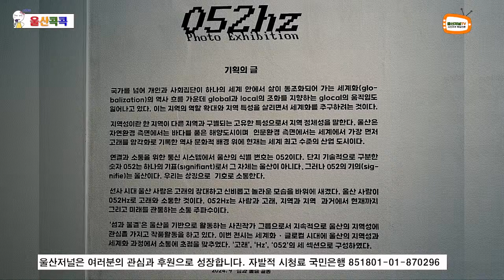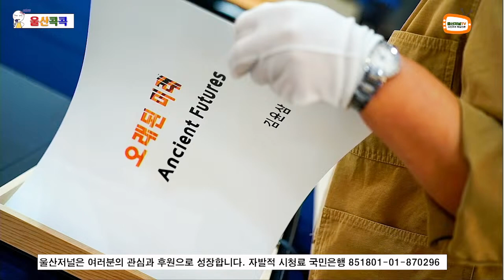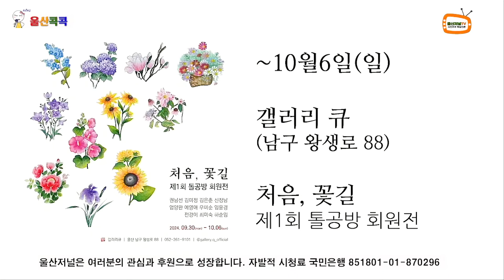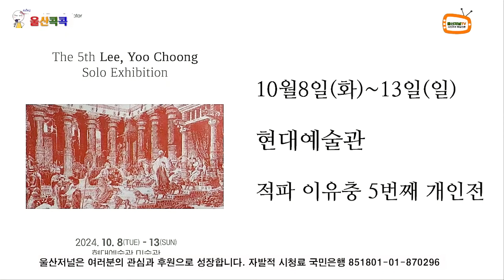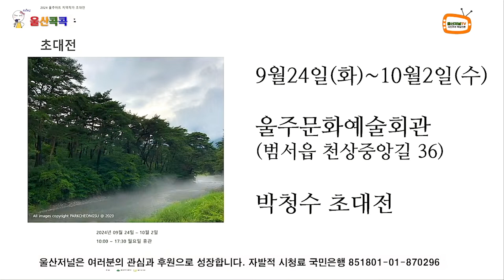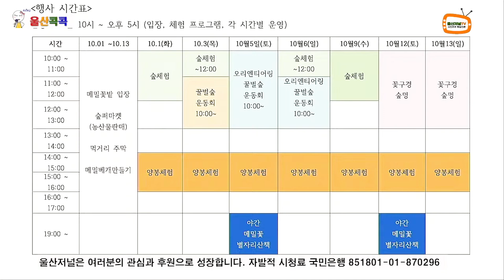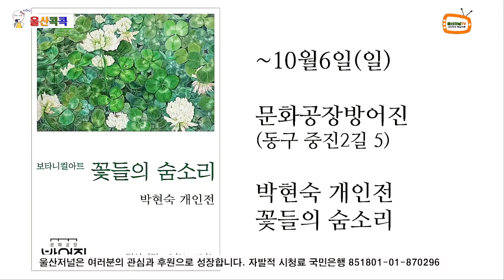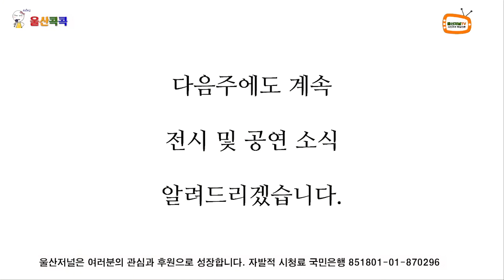울산콕콕 2부_섬과물결_052hz는 태화루프로그램 톨공방회원전 빛으로_보는_울산의_밤 뒤란 밀정리스트 울산윈드오케스트라 적피_이유충_개인전 울주오디세이 박청수초대전 영남알프스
울산콕콕 라이브 2024년  9월30일  18:00

울산저널TV의 시사 프로그램 울산콕콕에서 울산의 소식을 콕콕 찍어드립니다.

울산저널은 여러분의 관심과 후원으로 성장합니다.
후원하기 국민은행 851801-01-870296 울산저널